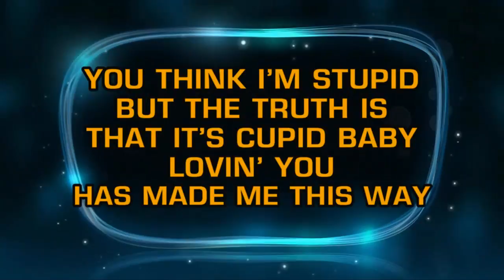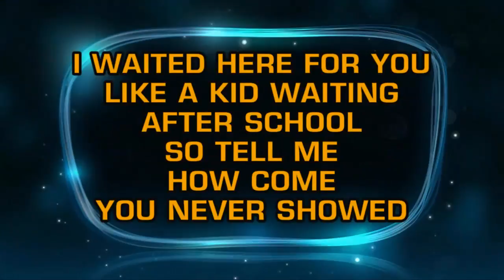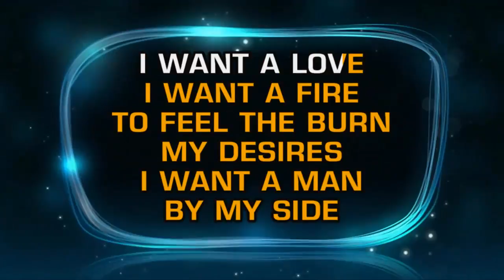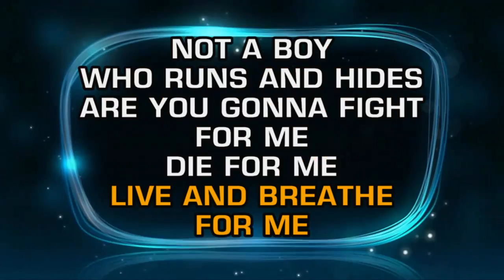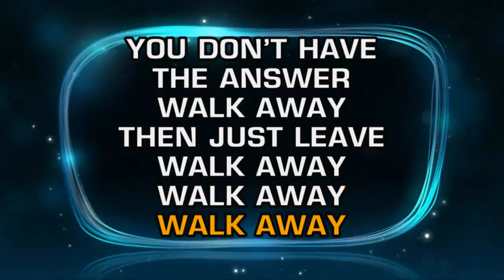Kelly Clarkson - Walk Away (Karaoke Guide Vocal)